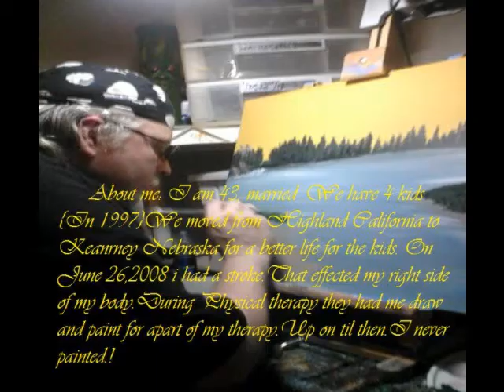Art by Robert Thomas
About me #2  and some of my favorite painting's